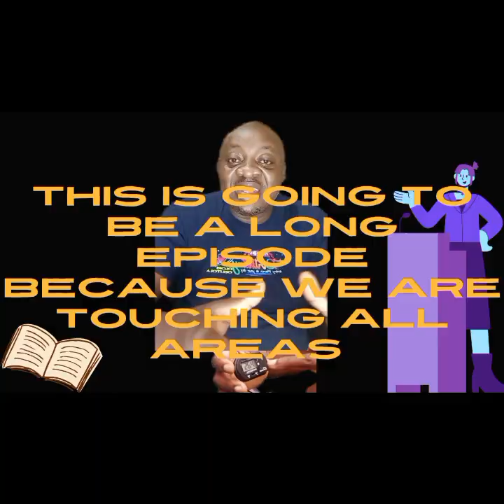A ~ Z OF CATFISH FARMING (FEED FORMULATION), CRUDE PROTEIN AND MATERIALS ALTERNATION - EPISODE 7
FREE LECTURE   A ~ Z OF CATFISH FARMING (FEED FORMULATION), CRUDE PROTEIN AND MATERIALS ALTERNATION - EPISODE 7